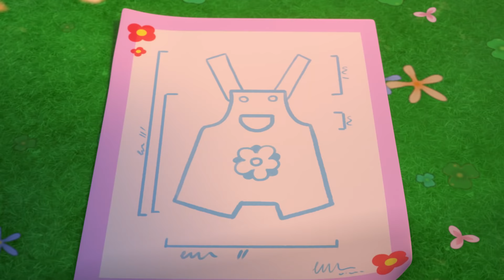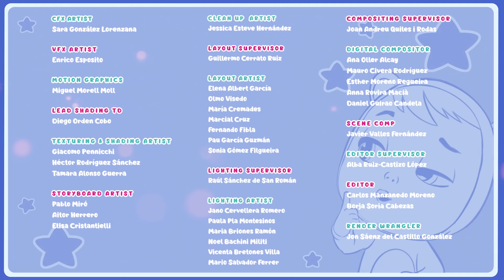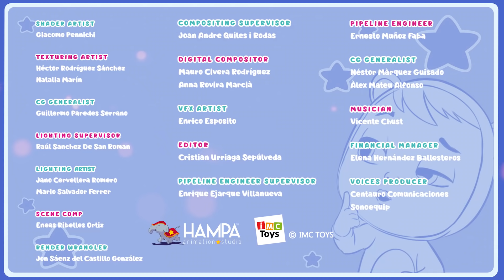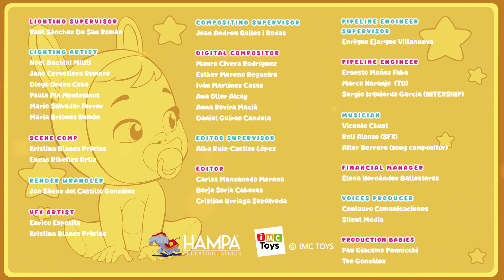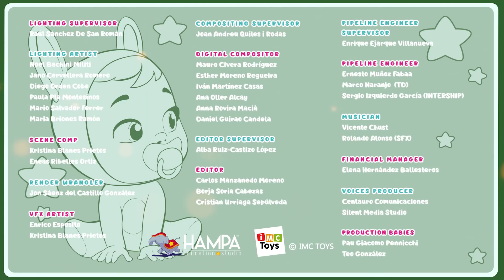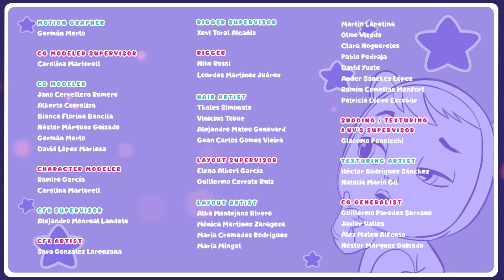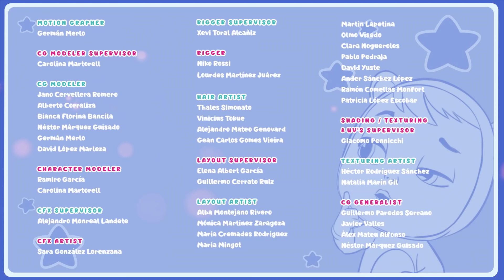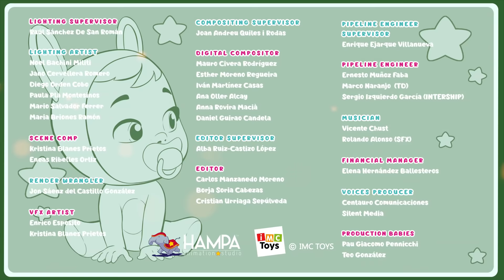🤩🎆 BONNE ET HEUREUSE ANNÉE 🎆🤩 CRY BABIES 💧 MAGIC TEARS 💕 ÉPISODES COMPLETS ✨ EN FRANÇAIS